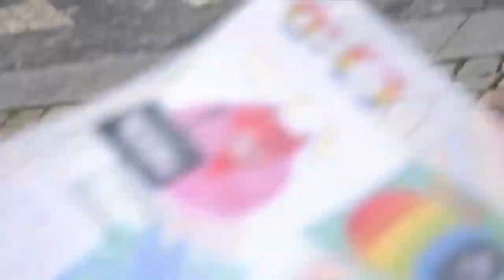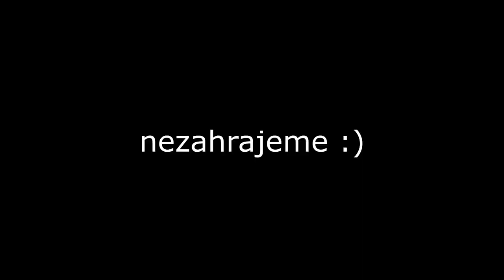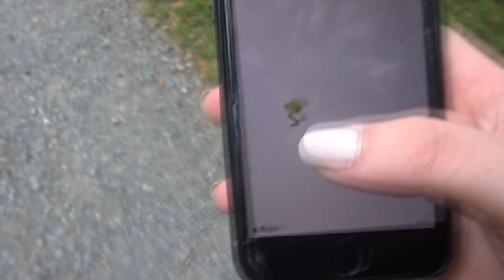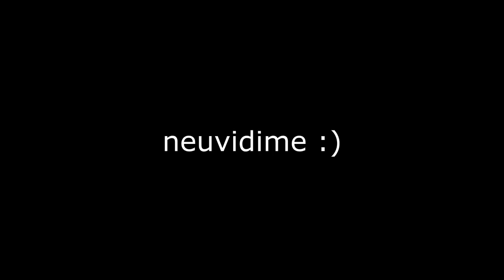SPRAVTE TO TO! | Pomozme Déčku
Dnes je to po roce opět další video, kde zachraňujeme Déčko. Na déčku se totiž něco pokazilo a vše je špatně. Našim úkolem bylo po celé ČR posbírat co nejvíce kódů jen zvládneme a zaslat je na web déčka. Pro pár takových kódů jsme Vás vzali s sebou, tak doufáme že se vám to bude líbit.
Můžete nás jít sledovat na náš instagram či si přijít pokecat na náš discord server. Video můžete sdílet a klidně můžete napsat něco do komentářů. Užijte si video! :D
Bez souhlasu autora je zakázáno obsah videa šířit jinak než pro os